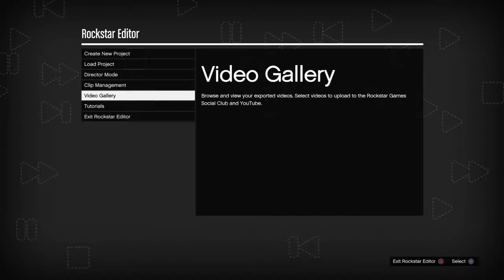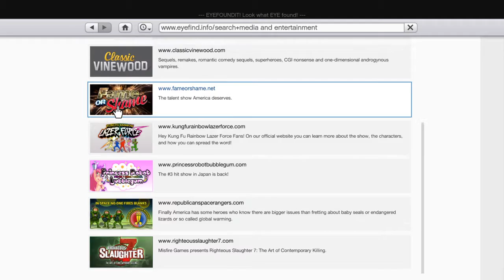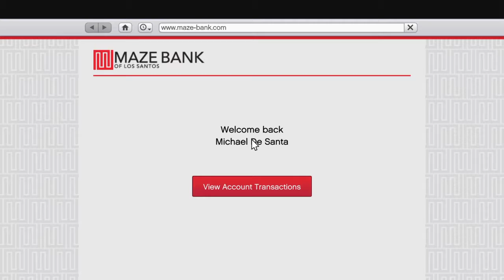Grand Theft Auto V part 7